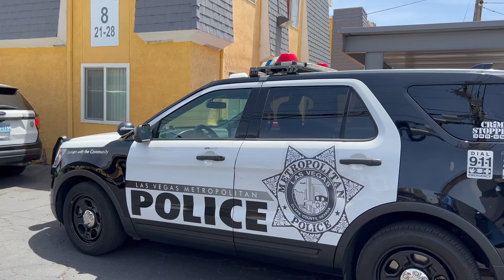Las Vegas Suspicious Medical Call / 3 Cops + Canine Needed / Vegas Valley Community Watch / 1A Audit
3 coproaches + 1 Canine needed for a suspicious medical call.
Help keep Vegas Valley Community Watch on the road!

Help keep Vegas Valley on the road!